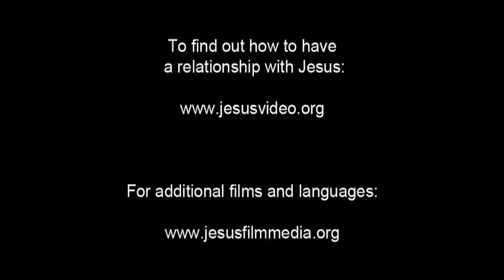Dutch Good News! Confess Jesus As Lord! Believe In Jesus Resurrection! Surely Saved Forever!(8)